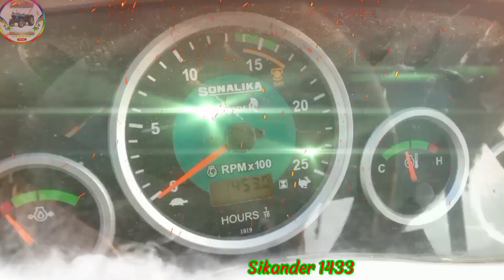(5) _Sonalika tiger 🐆🚜🚜@SonalikaeGurukul